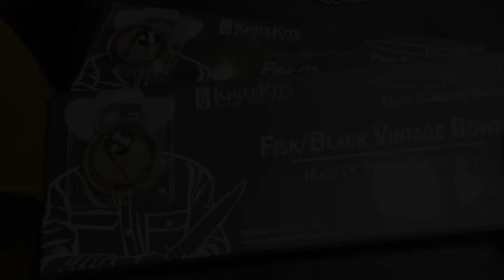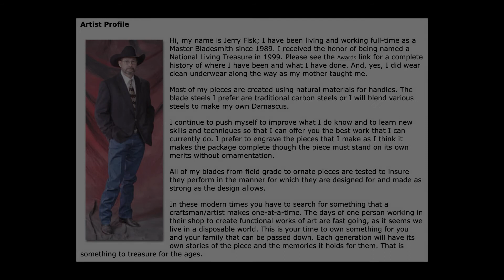The Inagural James Black Bowie Heritage Festival meeting with Master Smith Jerry Fisk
The Inagural James Black Bowie Heritage Festival meeting with Master Smith Jerry Fisk at his booth and purchasing his Fisk/Black master series knife kit.
What a pleasant opportunity to meet with an icon in the knife industry and his involvement in not only the event but the bladesmithing school named after James Black. Top notch in my books.